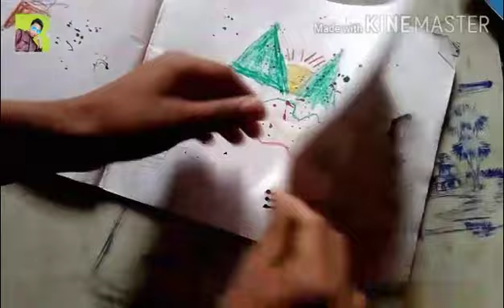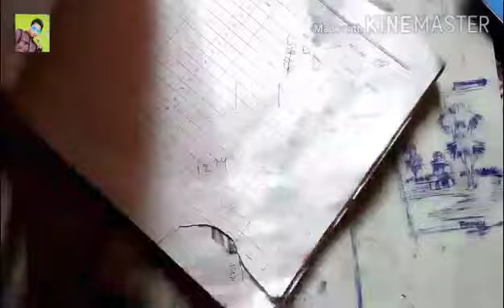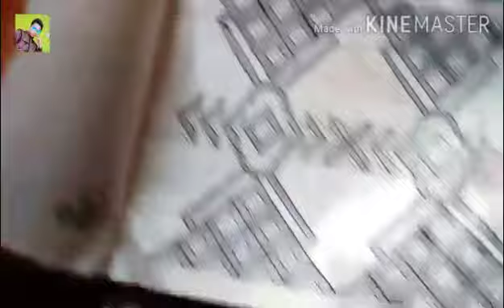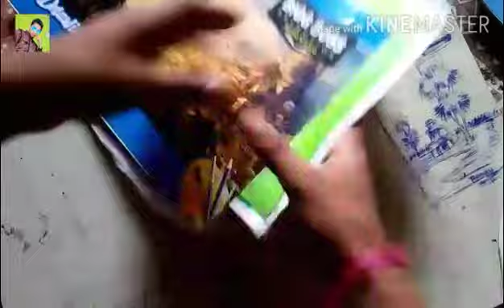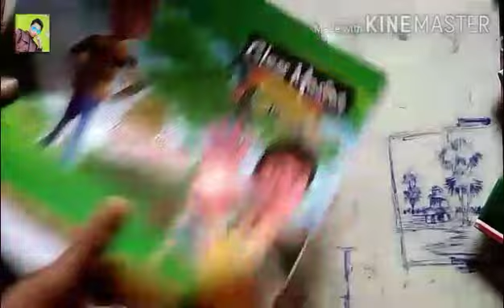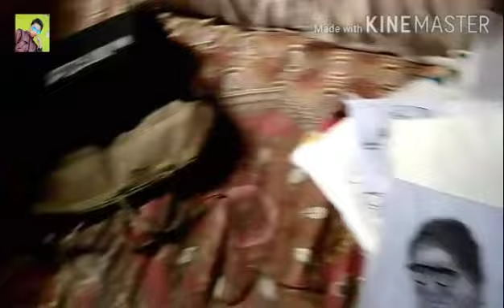My art journey from 4 years....My 1000+ old drawing, from 4 years old. I hope like all of.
My 1000+ old drawing, from 4 years old. I hope like all of.